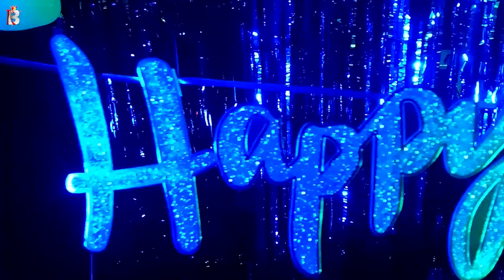Lakshmi Happy Birthday - Birthday Video Song | Birthday Songs With Names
Happy Birthday Lakshmi from Billion best Wishes. May this year bring you endless joy, success, and unforgettable moments. Here's to achieving all your dreams and making every wish come true. Have an amazing day filled with love and laughter! 🎂✨

Singer: Panjery

Hey Lakshmi!

Happy Birthday Songs With Names Will Add Colour To Your Happy Birthday Party, Taste To Your Birthday Cake, Feelings In The Birthday Wishes, And A Personal Touch To Your Birthday Celebrations. Enjoy And Have Fun!